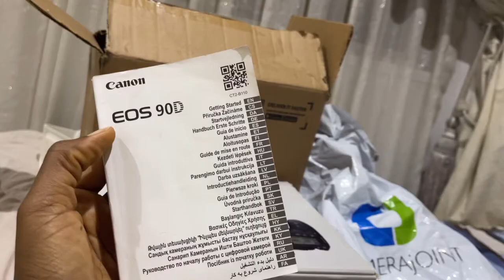April dump: CDS, new camera, new laptop, trying ghost pepper noodles